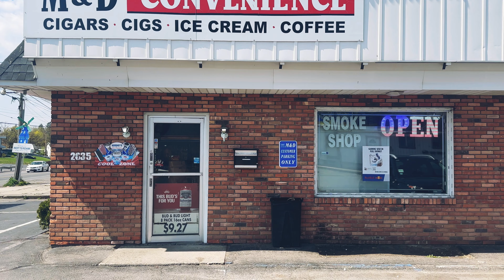The Bad Seed - Ronnie Home (prod by Nam Nitty)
First single from the upcoming 6th Man release "The Ronnie Mathis EP - Season 1"